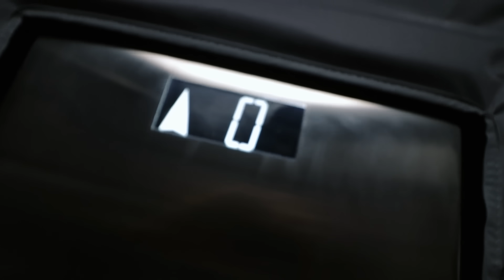JOGUEI A ALIANÇA NA PRIVADA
Valeu a atenção, pode ter certeza que é uma honra te ver por aqui, tamo junto! ϟ